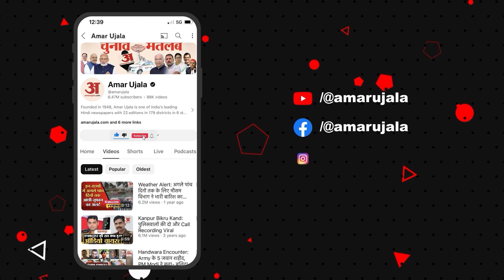Tarkishore Prasad: विपक्ष के आरक्षण को लेकर प्रदर्शन पर भड़के तारकिशोर प्रसाद! | Bihar Politics